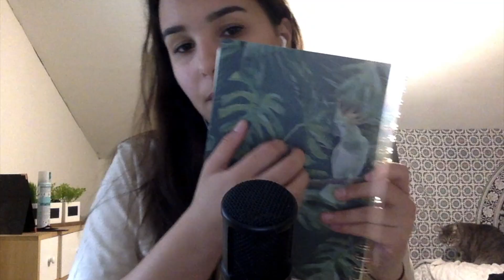1 MINUTE IN ASMR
Bonjouuur ! Petite vidéo un peu spéciale car elle ne dure que 1 minute (plus ou moins).

Gros bisous, Jenny. xx